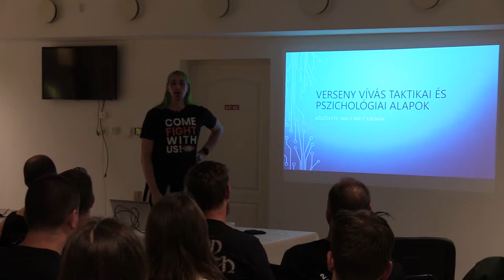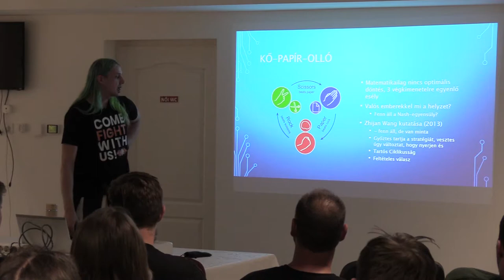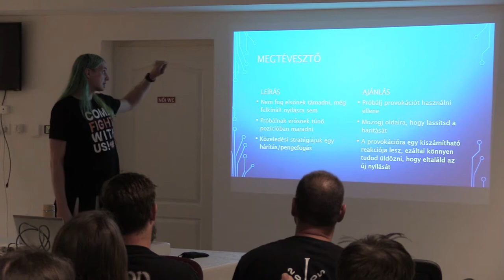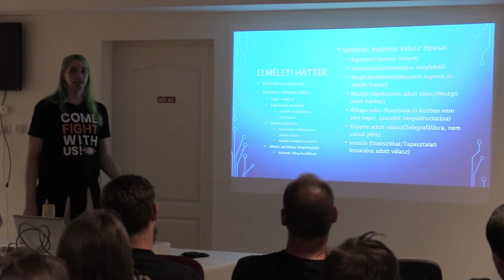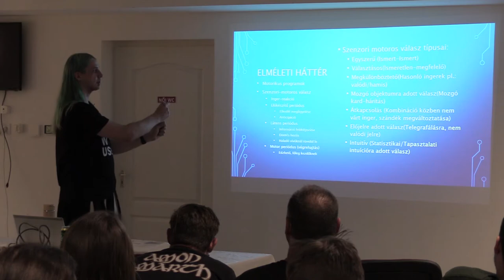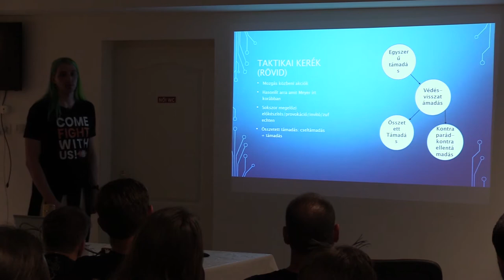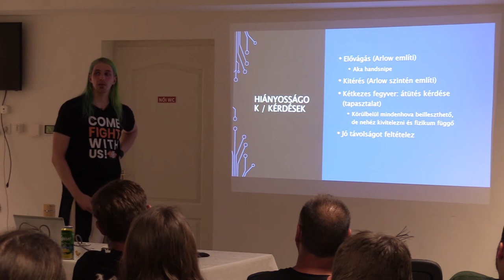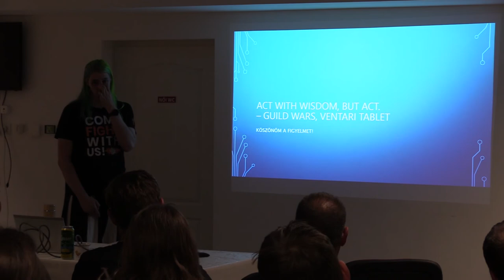Ars Ensis Tábor 2022 Esti Előadás 03 Versenyvívás / Taktika, Pszichológia - Nagy Máté Kálmán